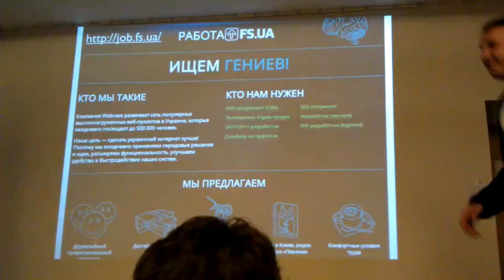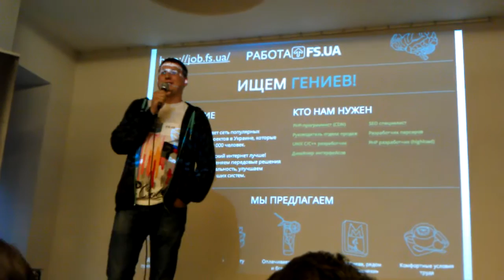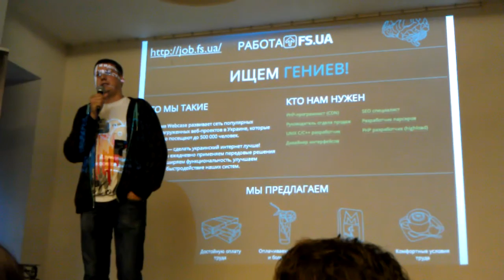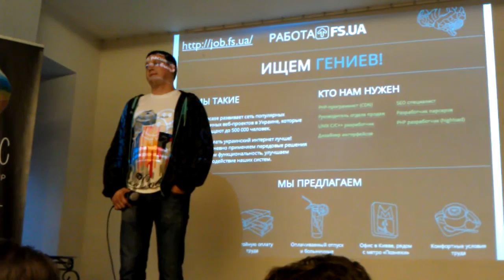Джинн дейтинг #2/15 - FS.UA